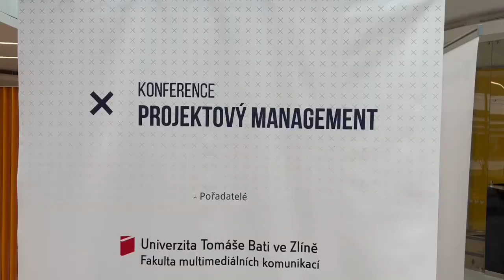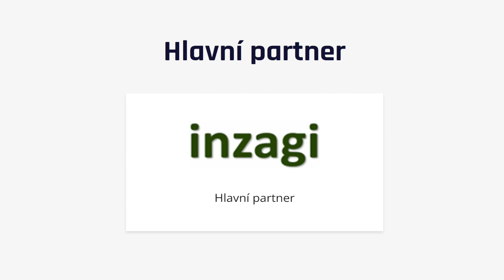2023 Zlin PM